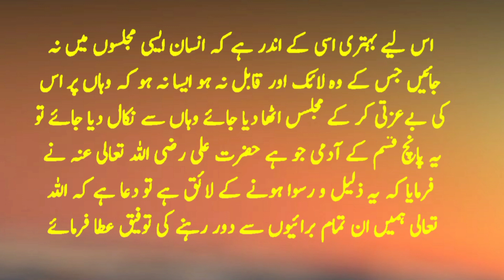Hazrat Ali (R.A) Nay Irshad Farmaya Panch Qism K Log Dunya Mai Zalil O Khuwar Hoty Hain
Hazrat Ali Life Changing Quotes

Keep Smiling
Keep Loving
Keep Supporting

1.

2.

3.